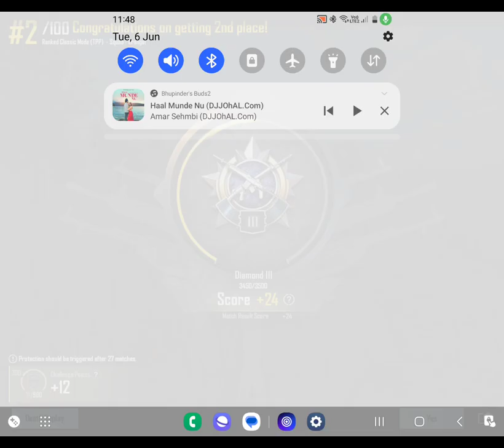Darro Na Mallo Punjabis in BGMI 😂 funny live Stream Pubg Mobile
Welcome to Jatt Gaming, your go-to destination for exhilarating live streams of PUBG Mobile and Battleground Mobile India (BGMI)! Join us as we embark on epic gaming adventures, showcasing intense battles, strategy, and thrilling gameplay.

Whether it's dominating the battlegrounds, executing flawless strategies, or engaging in heart-pounding gunfights, we promise to deliver entertainment that will keep you on the edge of your seat.

Our channel focuses on providing high-quality content, interactive live chat sessions, and a community that shares the same passion for mobile gaming. Engage with fellow gamers, exchange tips and tricks, and participate in exciting giveaways that will enhance your gaming experience.

Get ready to experience gaming like never before and join us in dominating the battlegrounds of PUBG Mobile and BGMI!

Let's conquer, let's survive, let's game together! Welcome to Jatt Gaming!